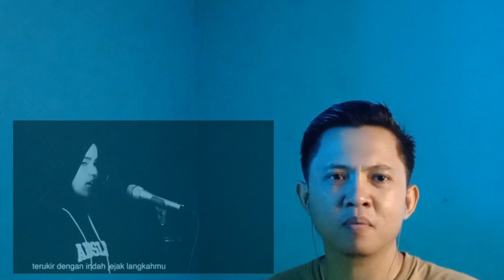REACT PUTRI ARIANI (OST. LEGENDA - ABADI SELAMANYA) Sumber Dakwah Official#putriariani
REACT PUTRI ARIANI (OST. LEGENDA - ABADI SELAMANYA) Sumber Dakwah Official

reaction putri ariani, reaction putri ariani agt, reaction putri ariani loneliness, reaction putri ariani bohemian rhapsody, reaction putri ariani malaysia, react putri ariani

putri ariani terbaru, lagu putri ariani terbaru, putri ariani full album terbaru